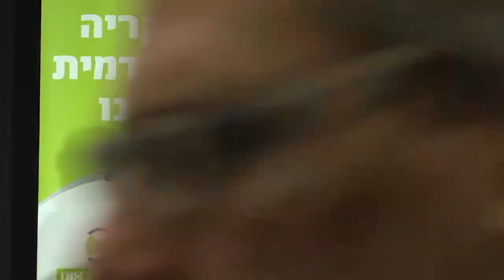רות רונן | שופטת המחלקה הכלכלית בבית המשפט המחוזי בתל אביב | הכנס לרגולציה כלכלית ואכיפה אזרחית